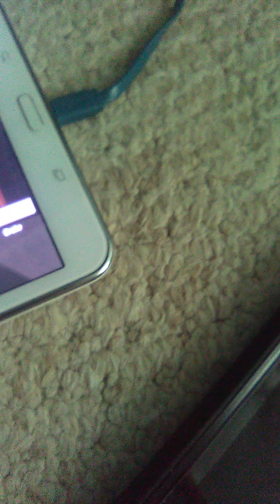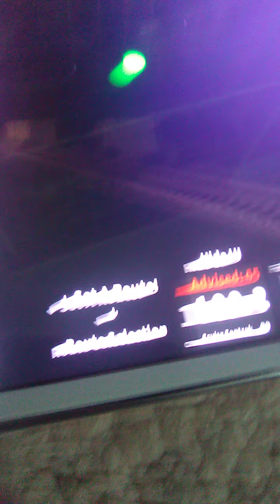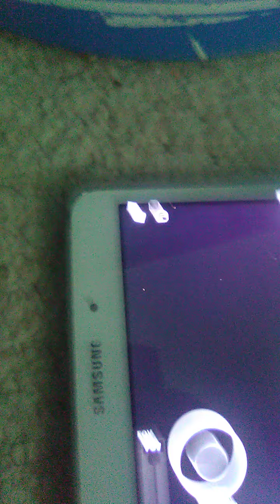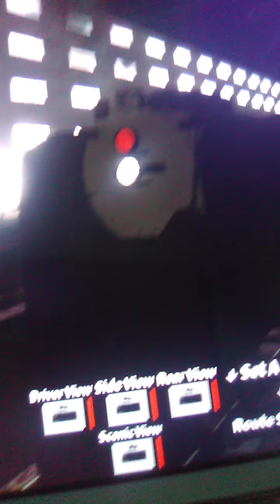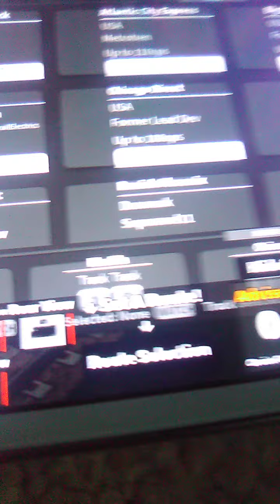Rails unlimited Fourth of July special 2/2